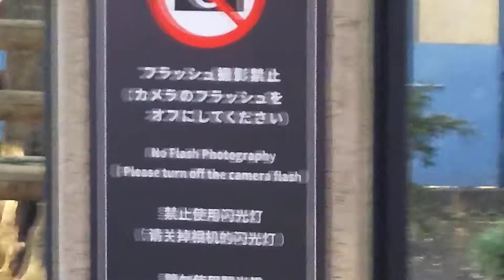【2019年1番】久しぶりのシンシン 2019.02.02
2月2日 13時48分頃 上野動物園にて ジャイアントパンダの母パンダ シンシンの様子を撮影。最近は運動場の非公開エリアに行ってしまって見れませんでしたが、今日は久しぶりに会えました。ちなみに、60分待ちの時に並びました。

2、3年後にはシンシンもリーリーも中国へ帰ってしまうので見れるうちに見たいです。

※歩きながらの観覧するアナウンスがあり動いて撮影いるため、多少動いてカメラがずれてしまいますがご容赦ください。

この日もシャンシャンは寝ていて前回と同じ絵になりそうなので、今回は敢えて動画の撮影はしないで肉眼で見ました。今度は開園直後か閉園ギリギリ等の時間を狙ってみたいと思います。